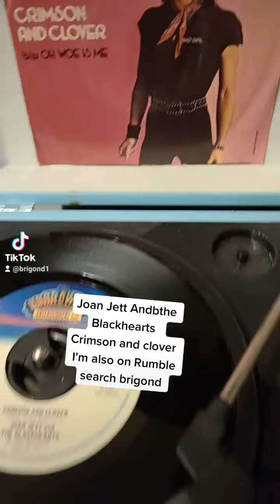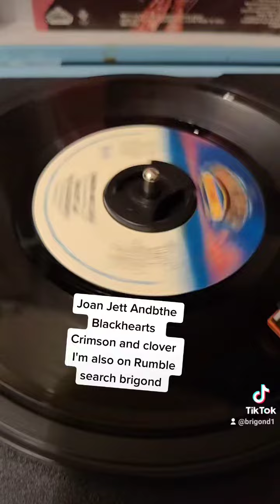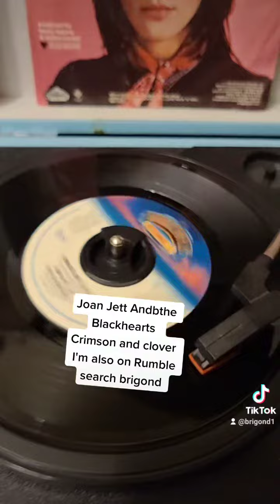Joan Jett Crimson And Clover old 45 record.